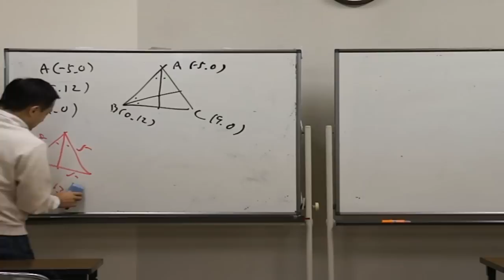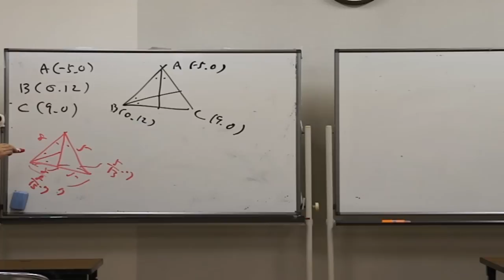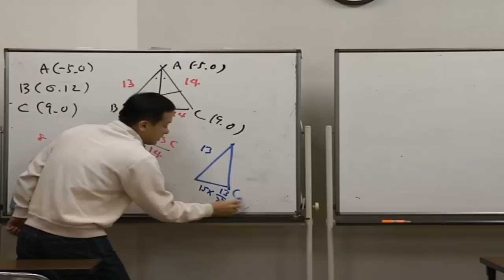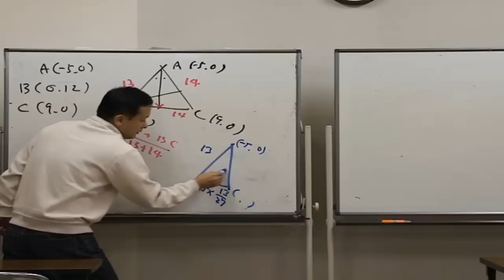福岡チャータースクール／数学教室／点と直線／内心の求め方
点と直線の最初の部分にある、内心の座標の求め方の解説です！筑紫丘高校の生徒からの質問です

福岡チャータースクール／数学教室／平面幾何／内角の二等分線・外角の二等分線ver.2014.06

福岡チャータースクール／数学教室／平面幾何／チェバの定理＆メネラウスの定理イメージ編ver 2014 06

福岡チャータースクール／数学教室／平面幾何／S=ad bcの証明ver 2014 06